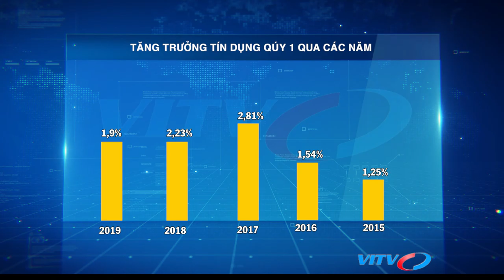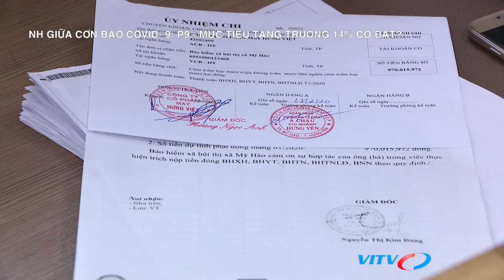Ngân hàng giữa cơn bão : Mục tiêu tín dụng có gặp khó?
0,68% là mức tăng trưởng tín dụng ghi nhận được tính đến 20/3/2020 trong khi cùng kỳ năm trước tăng 1,9%. Đây được xem là mức tăng trưởng thấp nhất trong vòng 6 năm trở lại đây. theo Tổng cục Thống kê, mức tăng trưởng thấp của tín dụng cho thấy các doanh nghiệp đang gặp nhiều khó khăn, phải thu hẹp hoạt động sản xuất kinh doanh. Theo đó, cả nước có 18.600 doanh nghiệp tạm ngừng hoạt động, 12.200 doanh nghiệp chờ giải thể và 4.400 doanh nghiệp hoàn tất thủ tục giải thể trong quý I/2020. Tình trạng hoạt động của các DN hiện nay sao? Nhu cầu vốn tín dụng có hay không? Điều này sẽ tác động đến mục tiêu tăng trưởng tín dụng 14% trong năm 2020 thế nào?